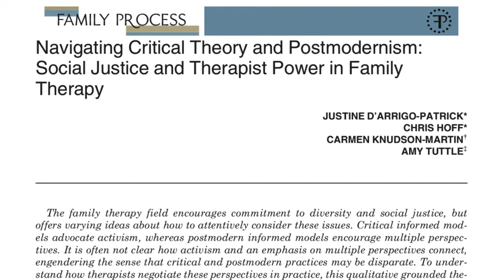The Myth of Therapist Neutrality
In this video I examine the myth of therapist neutrality and offer some supervision and training suggestions to more intentionally situate ourselves ethically.